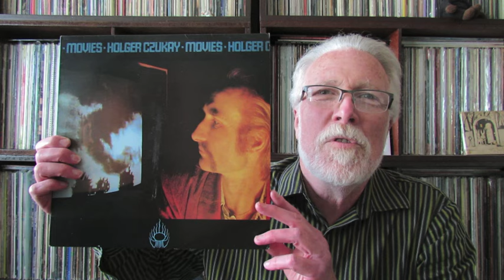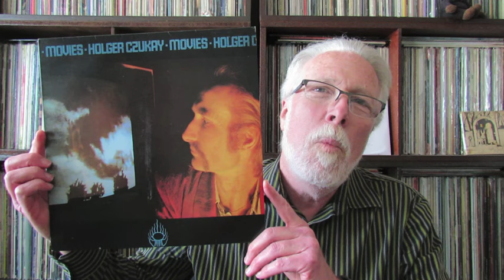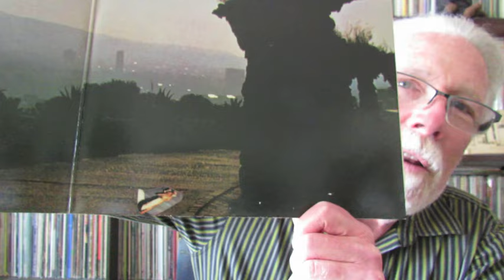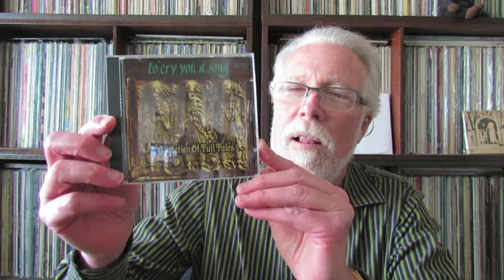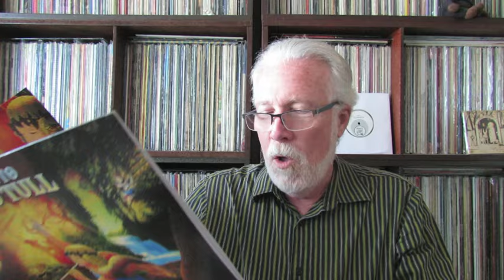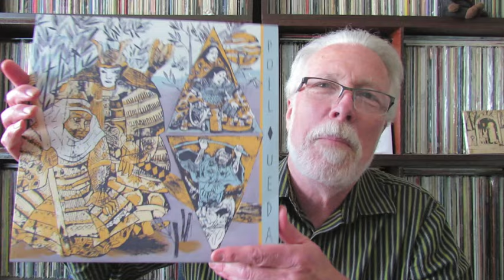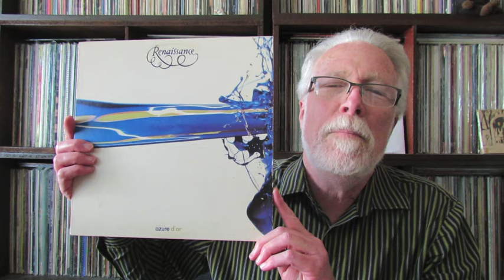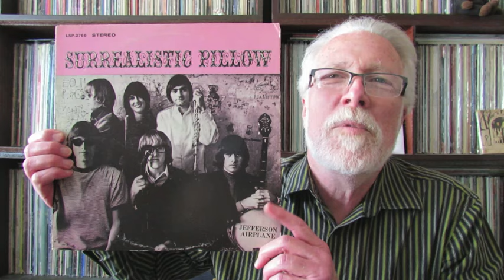Vinyl Community #141: One Thousand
• The Brandnewbug Concertos (CD)
• The Insect Garden (vinyl)
• Paleozoic (vinyl & CD)
• The Hipcrime Vocab (CD)
• Rats' Alley (vinyl & CD)
• Hurtleturtled Out Of Heaven (vinyl & CD)